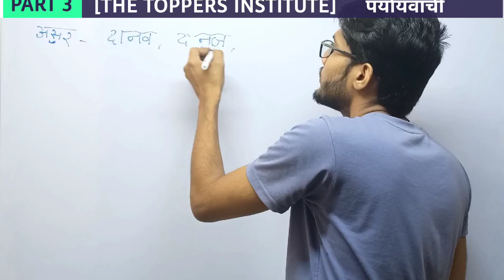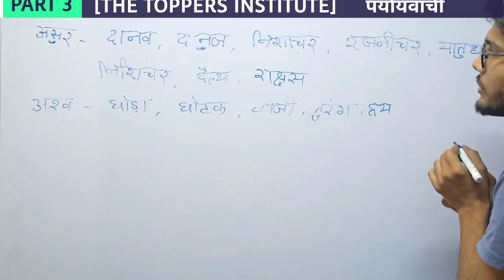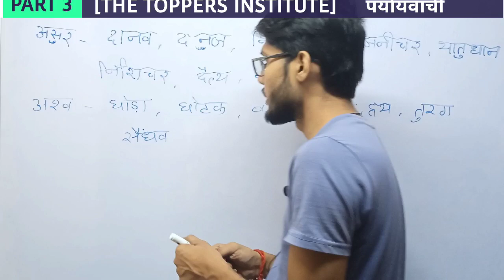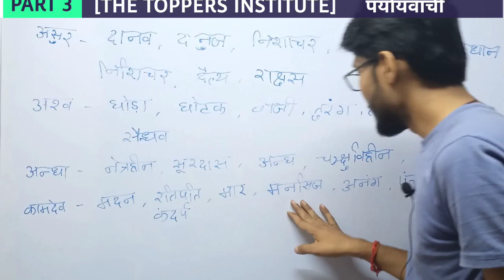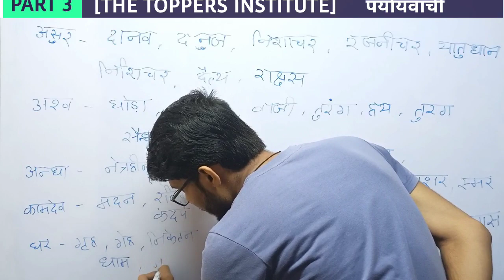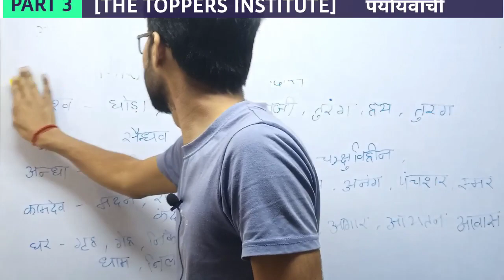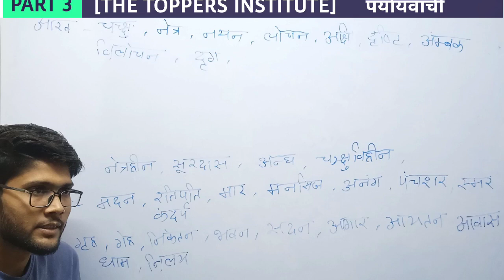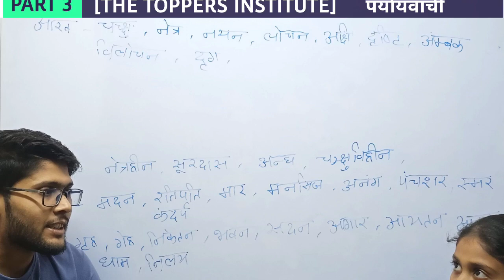पर्यायवाची basic concepts Of Hindi By Gulshan Sir MPSI VYAPAM VARG2 JNV AND ALL GOVT EXAMS